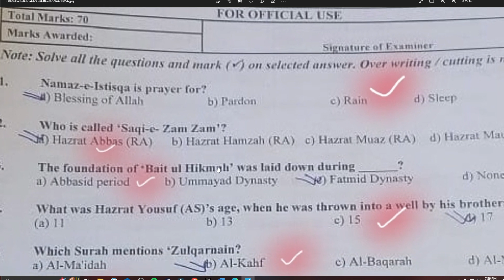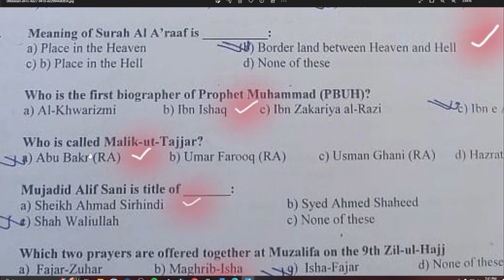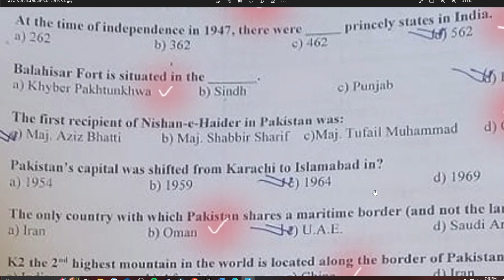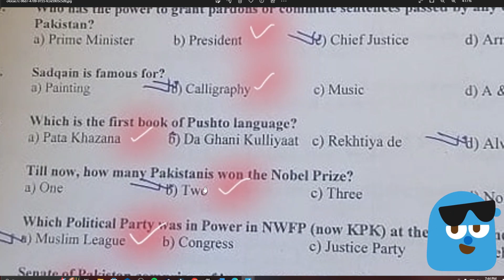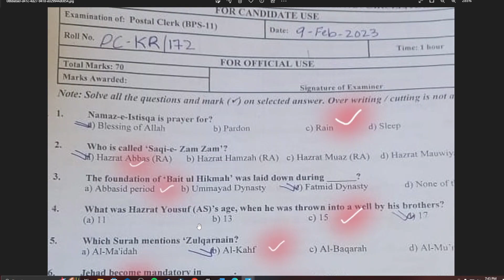Postal Clerk Solved Past Papers || Part 1 || Answer Keys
Asslam-o-Alaikum!

Pakistan Post Office  Past Papers PDF,
Pakistan Post Office  complete solved paper,
Pakistan Post Office Complete solved Paper held on 11/01/2023,